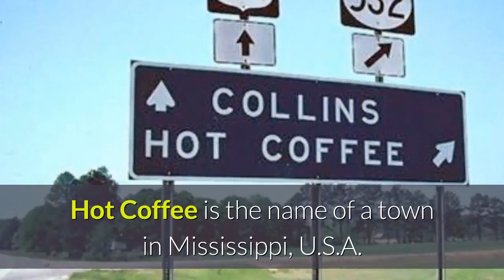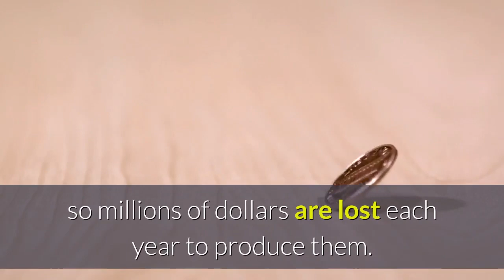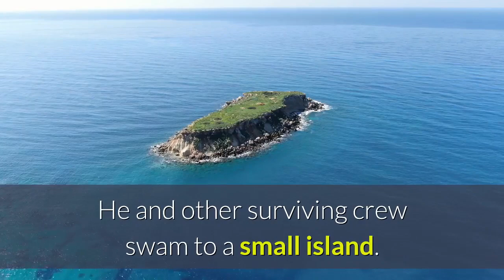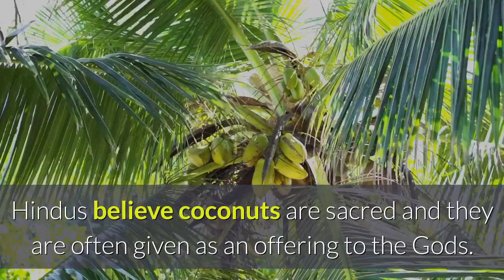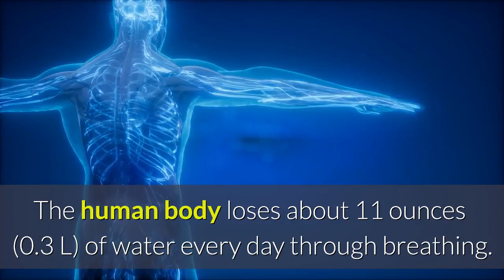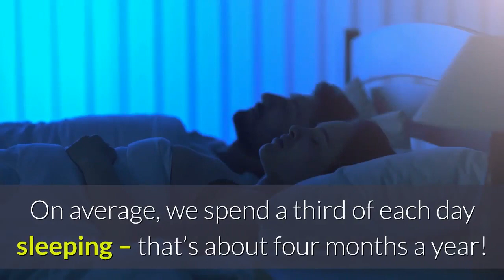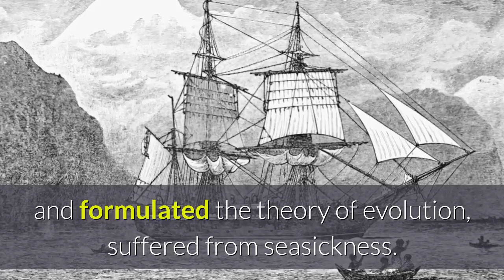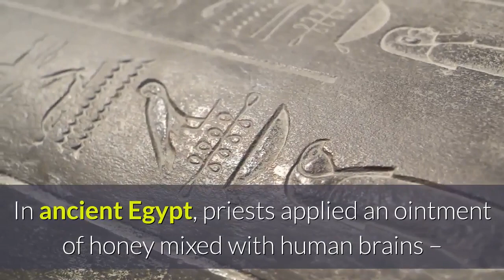Random facts that will make you smarter than your friends.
Apparently, there’s no butter in peanut butter.  Who knew?  Did you know some people are afraid of slime?  Yes, it's an actual phobia.  Watch to learn more interesting and random facts.

Here are the specific images used and the attribution details that are currently available.